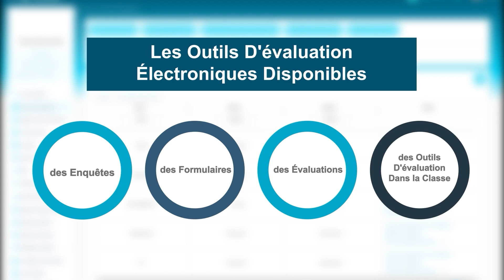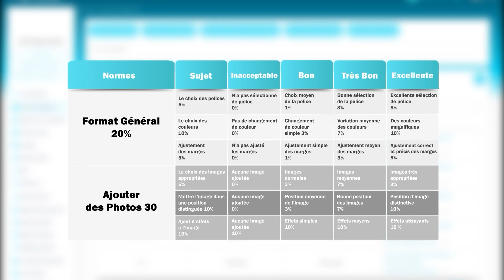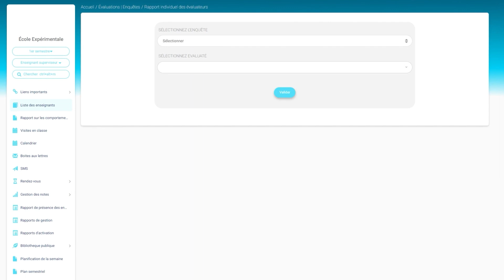Supervisor Account Evaluations Surveys phase 2